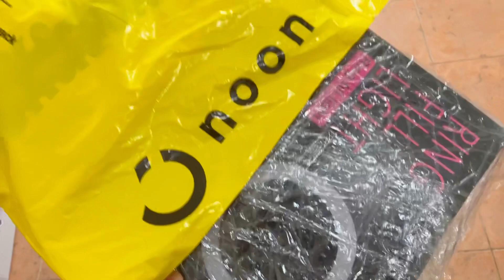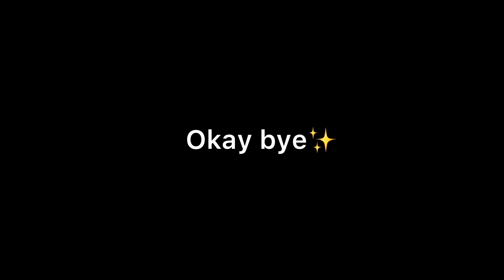Order kya kiya tha aur aaya tha popat ho gya😂 Ramadan day 25 in Dubai